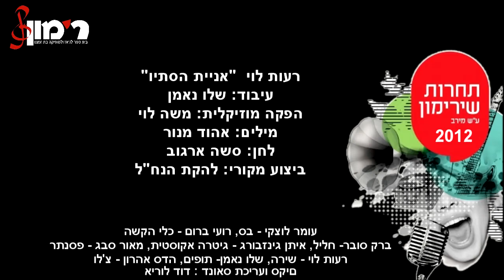גמר שירימון 2012 - רעות לוי - אניית הסתיו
רעות לוי  "אניית הסתיו"
עיבוד: שלו נאמן,   הפקה מוזיקלית: משה לוי, מילים: אהוד מנור, לחן: סשה ארגוב, ביצוע מקורי: להקת הנח"ל